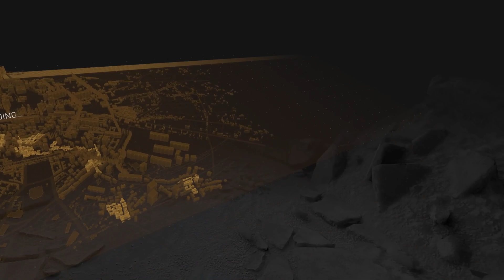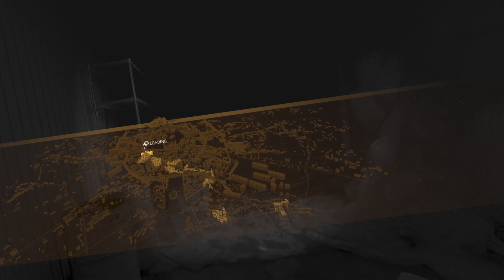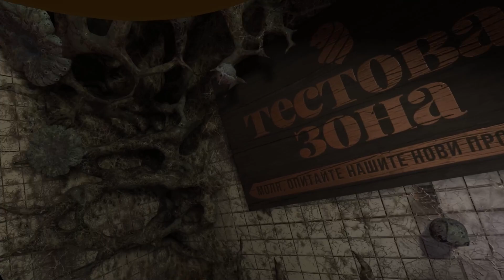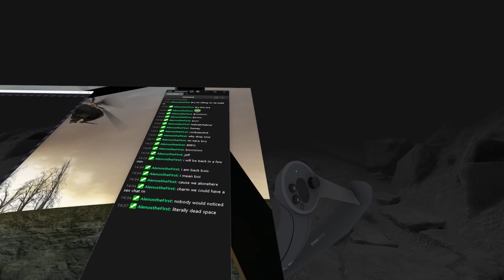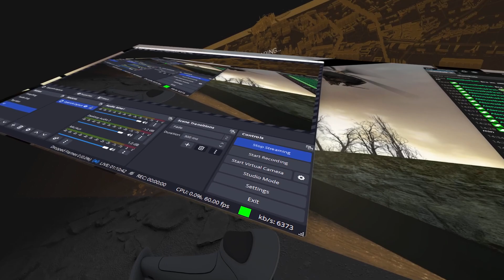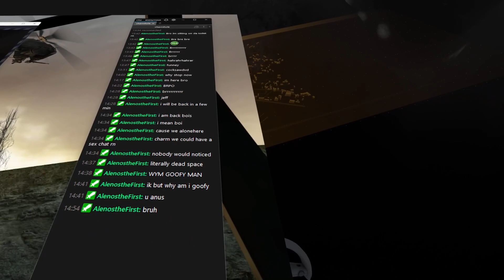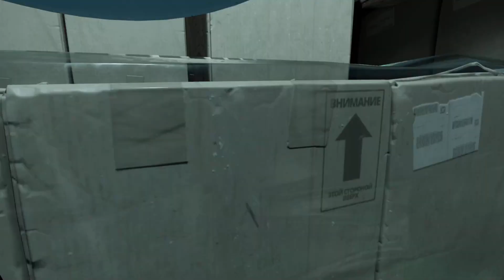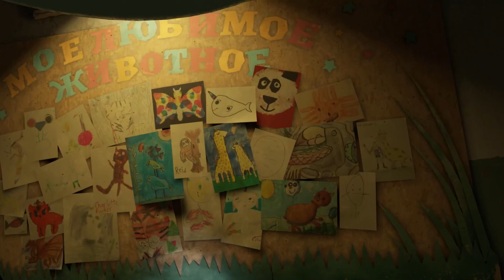Half-Life Alyx Episode 6 Gnome Vault of My Own 🔴LIVE🔴 Blind Playthrough Unbining the Combiners